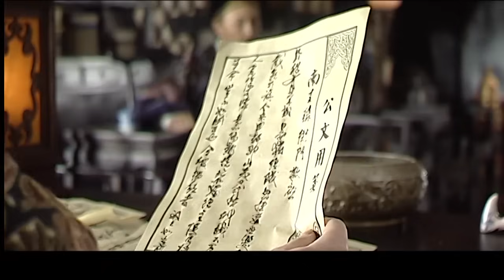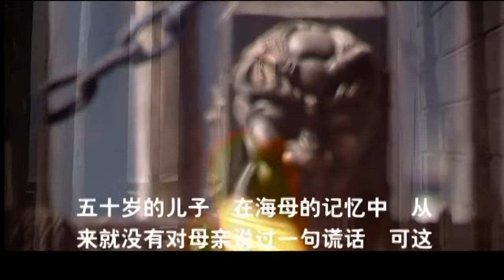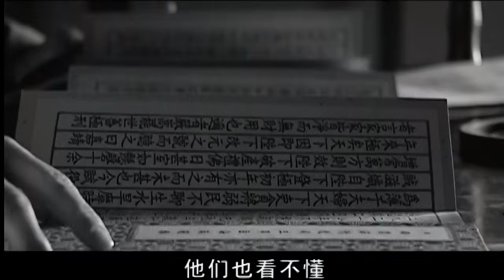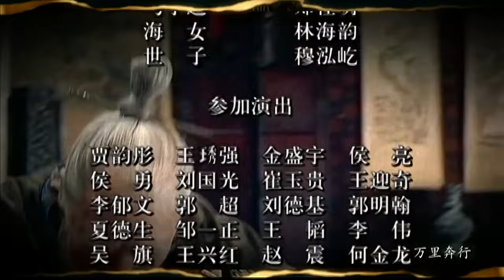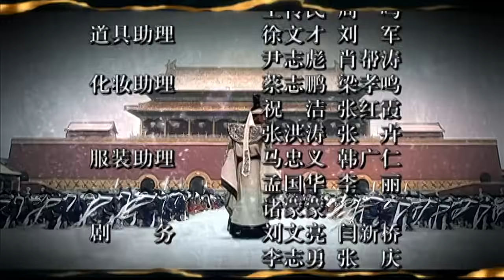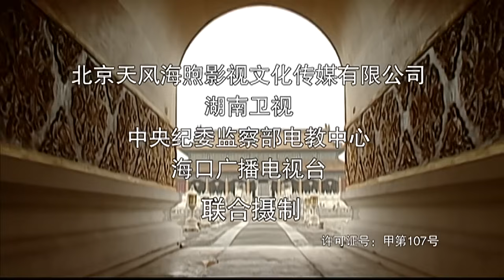大明王朝1566 张黎 2007 陈宝国 46集全 EP43